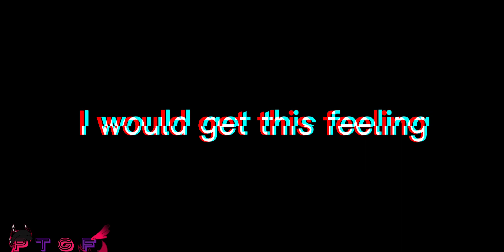Gacha Club // and I'm so scary... // the Girl in Killing Souls backstory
it's how what happened Zui is turn into flame Devil she's been scary her own power because her anger if you want see more let me know